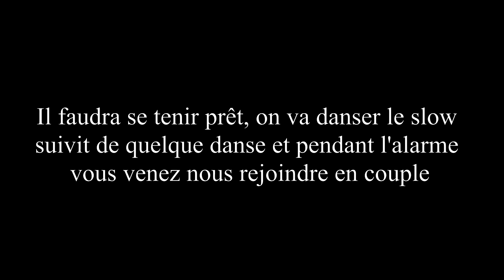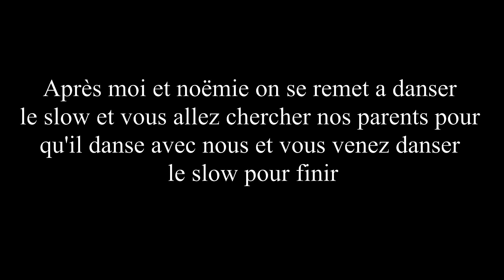ouverture de bal témoins